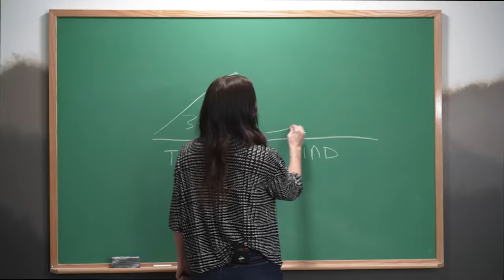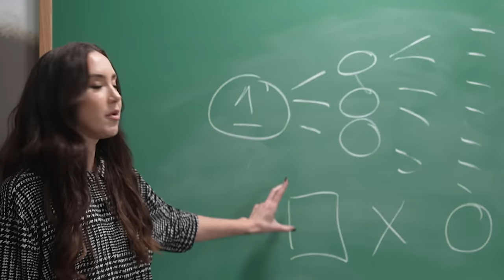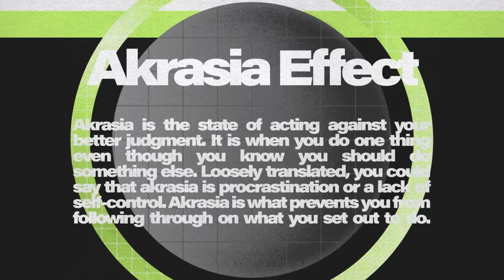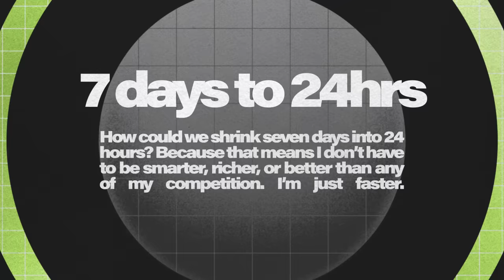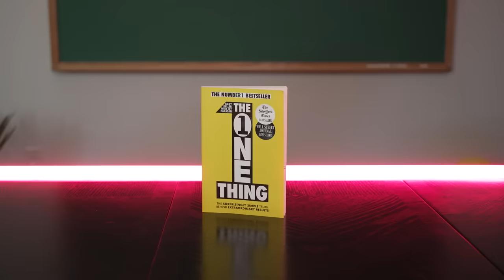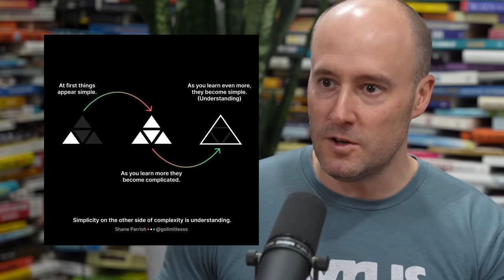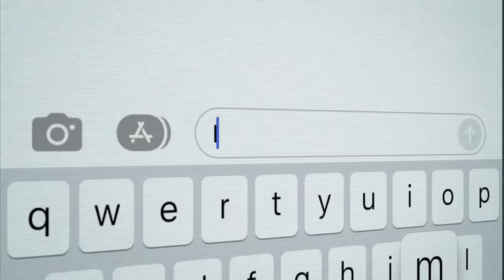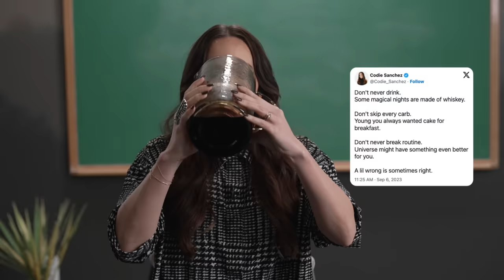9 Things to Stop Doing in 2024 (To Get Rich)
New Training Alert! Join me LIVE to get into the owner mindset…how to find and evaluate businesses, structure deals, and build your acquisition toolkit  👉

Start doing the work to become rich in 2024. I created a 4-step process called The Freedom Method, and it will actually change your life, if you follow the process.

0:00 - Get Richer Than 99% of People
0:39 - Stop Earning with Your Time
2:34 - Stop Living Like a Mess
3:48 - Stop Taking so Long to Action
6:03 - Stop Many Small Yes’s
7:05 - Stop Relying on Motivation
10:29 - Stop Perfect-ionization
12:45 - Stop Drinking
14:02 - Stop Hanging Out with ONLY your High School Friends
17:08 - Stop Eating Cereal for Breakfast